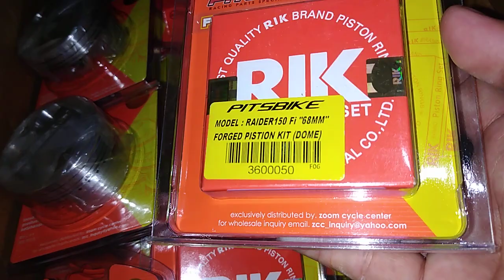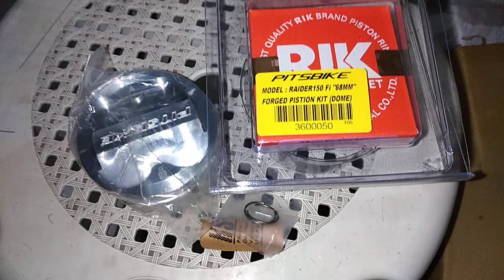Raider150 f.i 68mm forged piston dome type - Pitsbike Racing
Call or visit

Zoom Cycle Center

Bulaong street, General Santos City

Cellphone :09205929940